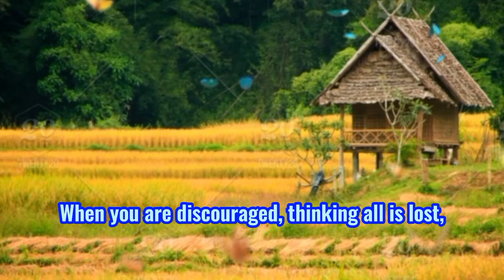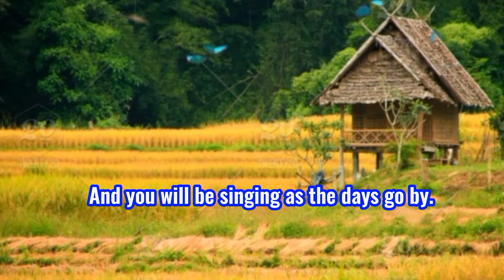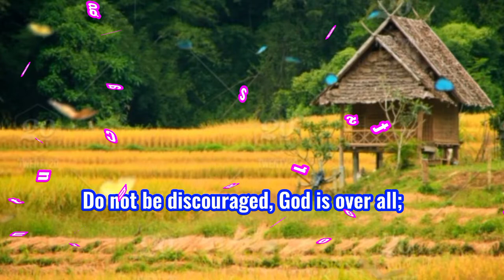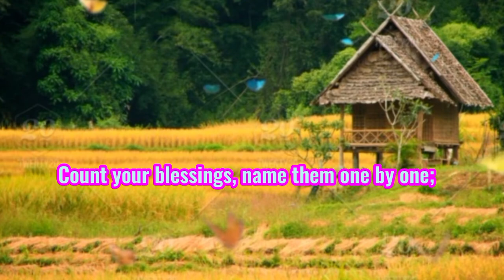COUNT YOUR BLESSINGS -with video lyrics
1 When upon life's billows you are tempest tossed,

2 Are you ever burdened with a load of care?
And you will be singing as the days go by. [Refrain]

3 When you look at others with their lands and gold,
Your reward in heaven, nor your home on high. [Refrain]

4 So, amid the conflict, whether great or small,
Help and comfort give you to your journey's end. [Refrain]

Scriptures:

Exodus 23:25 KJV And ye shall serve the LORD your God, and he shall bless thy bread, and thy water; and I will take sickness away from the midst of thee.

 Psalms 40:4-5
4  Blessed is that man that maketh the LORD his trust, and respecteth not the proud, nor such as turn aside to lies.

 5  Many, O LORD my God, are thy wonderful works which thou hast done, and thy thoughts which are to us-ward: they cannot be reckoned up in order unto thee: if I would declare and speak of them, they are more than can be numbered.

Matthew 6:25-34
 25  Therefore I say unto you, Take no thought for your life, what ye shall eat, or what ye shall drink; nor yet for your body, what ye shall put on. Is not the life more than meat, and the body than raiment?

 26  Behold the fowls of the air: for they sow not, neither do they reap, nor gather into barns; yet your heavenly Father feedeth them. Are ye not much better than they?

 27  Which of you by taking thought can add one cubit unto his stature?

 28  And why take ye thought for raiment? Consider the lilies of the field, how they grow; they toil not, neither do they spin:

 29  And yet I say unto you, That even Solomon in all his glory was not arrayed like one of these.

 30  Wherefore, if God so clothe the grass of the field, which to day is, and to morrow is cast into the oven, shall he not much more clothe you, O ye of little faith?

 31  Therefore take no thought, saying, What shall we eat? or, What shall we drink? or, Wherewithal shall we be clothed?

 32  (For after all these things do the Gentiles seek:) for your heavenly Father knoweth that ye have need of all these things.

 33   But seek ye first the kingdom of God, and his righteousness; and all these things shall be added unto you.

 34  Take therefore no thought for the morrow: for the morrow shall take thought for the things of itself. Sufficient unto the day is the evil thereof.

Philippians 4:19 KJV But my God shall supply all your need according to his riches in glory by Christ Jesus.